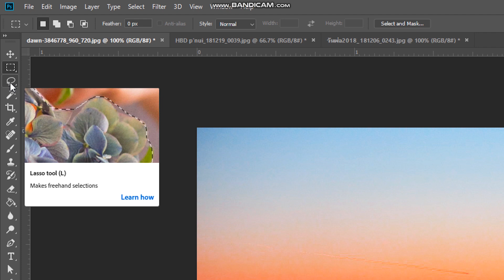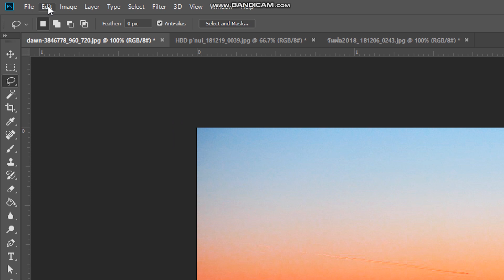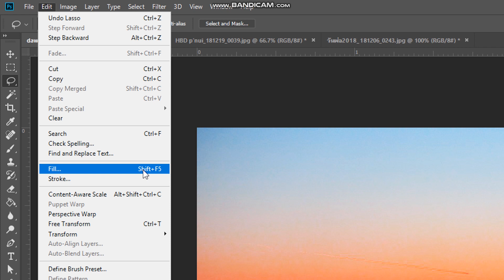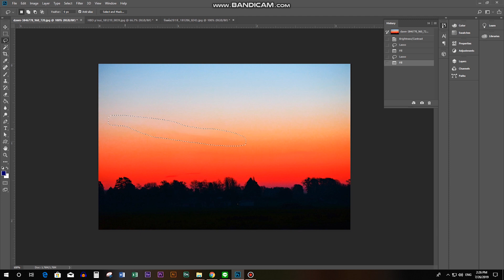สอนลบรูปภาพ ออกจากรูปภาพ ด้วยโฟโต้ช้อป EP.1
ใช้ Content Aware Delete
ในโปรแกรม Photoshop